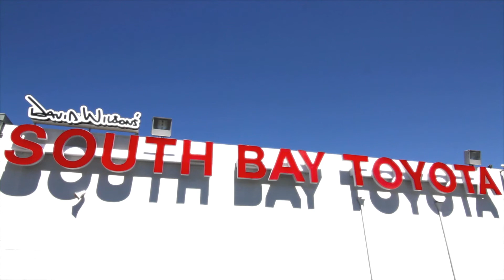South Bay Toyota Parts Department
South Bay Toyota offers one of the largest genuine Toyota parts and accessories inventories in the Western United States. This ensures we'll have the parts available when you need them. Whether you're looking for an original equipment part or a high-quality, vehicle-specific replacement part for your Toyota, South Bay Toyota has you covered. Every part we offer comes recommended by the manufacturer and is a trusted Genuine or TRD part.